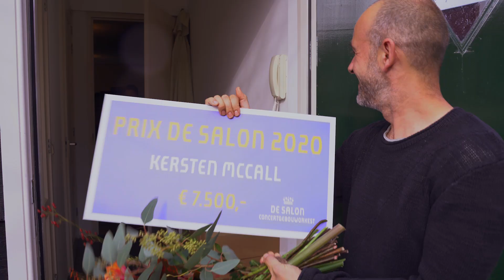Uitreiking Prix de Salon 2020 | Concertgebouworkest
Winnaar Prix de Salon 2020 bekend! Gefeliciteerd Kersten! Op donderdag 22 oktober is solofluitist Kersten McCall bij zijn huis verrast met de winst van de Prix de Salon 2020 en zijn de cheque t.w.v. 7.500 euro en bloemen overhandigd. Deze prijs wordt jaarlijks uitgereikt door De Salon, de business club van het Concertgebouworkest, en stimuleert talent- en muzikale ontwikkeling binnen het orkest in de breedste zin.